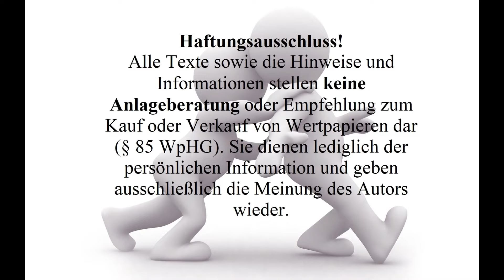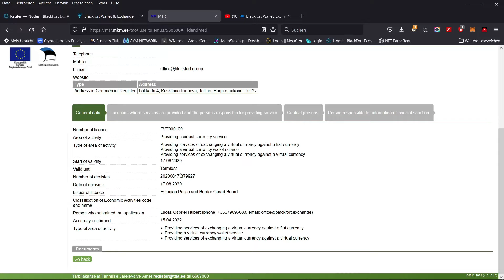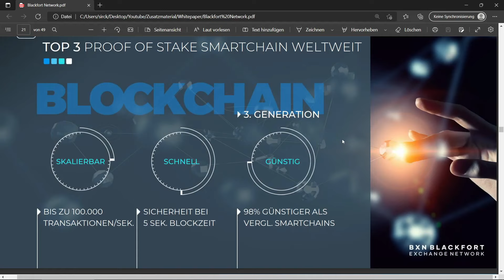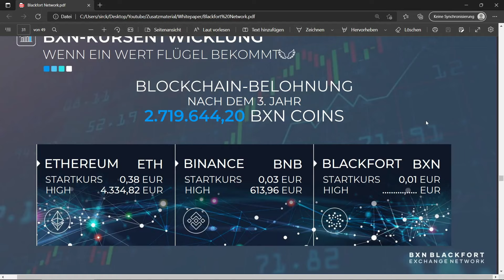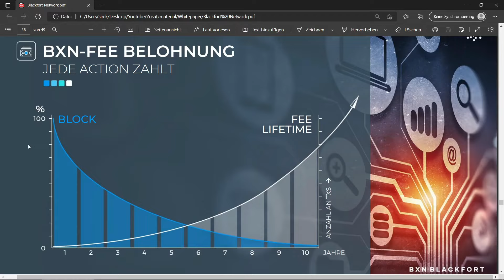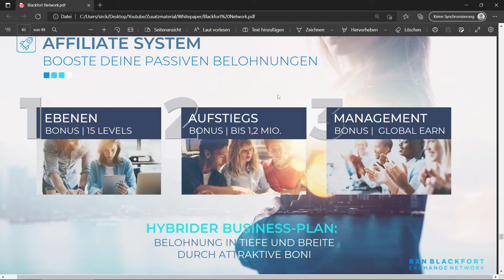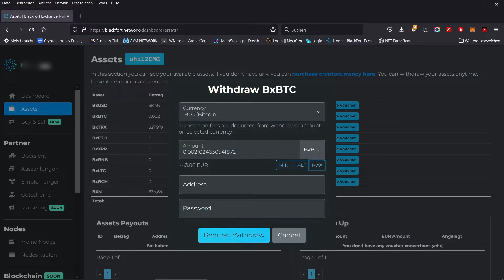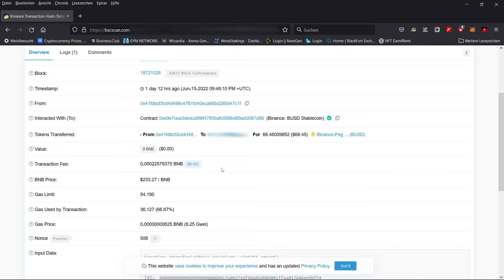Blackfort 3 fach Rendite / Doch eher wie Binance 2.0 / Live Auszahlung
In diesem Video gehe ich noch mal näher auf Blackfort ein und zeige euch die Vorteile gegenüber Binance und warum dieses Projekt tatsächlich Binance 2.0 werden könnte.

Anmeldelink für Binance, mit diesem Link Sparst du 10% Trading kosten!

Dort stehe ich euch für Fragen bereit und informiere euch über alles wichtige!!

Dort kommen alle aktuellen News zu meinen Themen!

Risikohinweis: Die Informationen auf meinem Kanal dienen nur zur Information und sind keine Investitionsempfehlung.